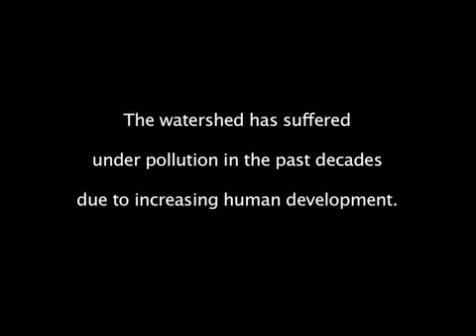Haw River Watch